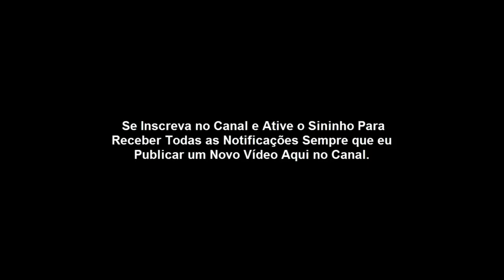O perigo Mortal da Língua Venenosa!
O PERIGO DA LÍNGUA DIABÓLICA.

Uma das piores coisas dentro ou fora da igreja é o mentiroso.

O mentiroso usa sua boca como uma arma para ferir as pessoas em proveito próprio. Por isso que Tiago irmão do Senhor Jesus deixou escrito o seguinte:

Tiago 3:5: Assim também a língua é um pequeno membro, e gloria-se de grandes coisas. Vede quão grande bosque um pequeno fogo incendeia.

No vídeo de hoje, eu quero falar com você sobre, o perigo mortal da língua venenosa.

Que venhamos tomar cuidado com as nossas palavras, pois elas servem para abençoar e amaldiçoar.

A nossa língua serve para levantar alguém que está desanimado através uma palavra, mas também serve para destruir a vida de quem está de pé.

Sempre que você pensar em falar mau de alguém, lembre-se dessa história do saco de pena jogado de cima de uma montanha.

Depois que a mentira se espalha, os danos causados são irreparáveis.

Mesmo que o mentiroso se arrependa e peça perdão, será impossível reparar os erros causados através da mentira.

Sendo assim, tome muito cuidado com a sua língua, pois ela poderá te condenar no dia do juízo final, pois está escrito no livro de:

Mateus 12:37 Porque pelas tuas palavras serás justificado, e pelas tuas palavras serás condenado.